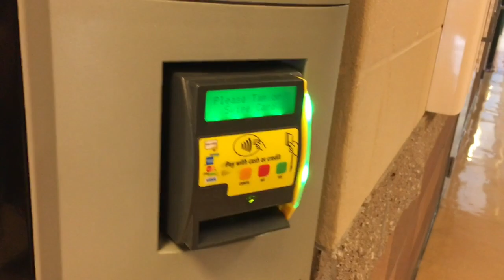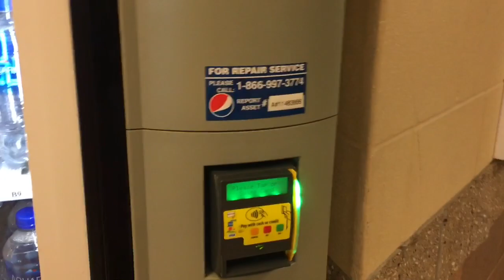New vending machine at my high school